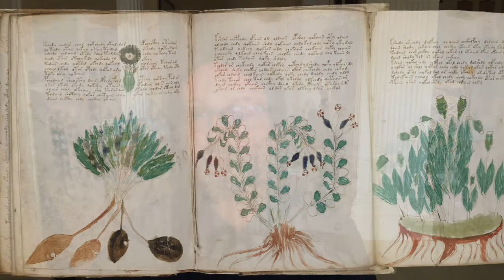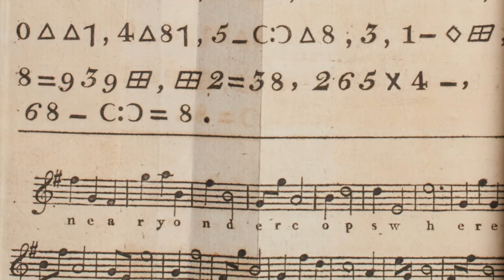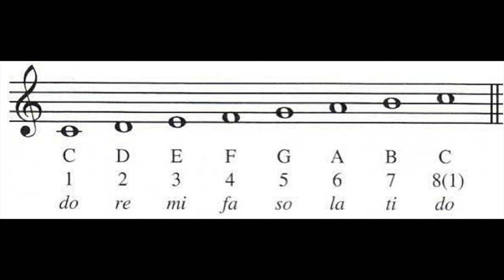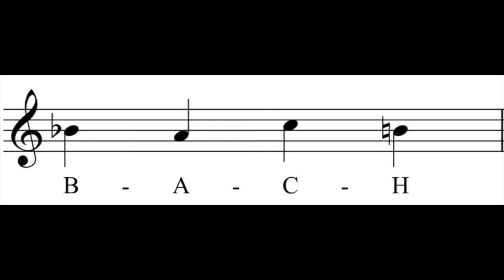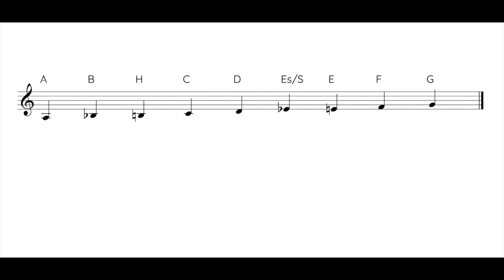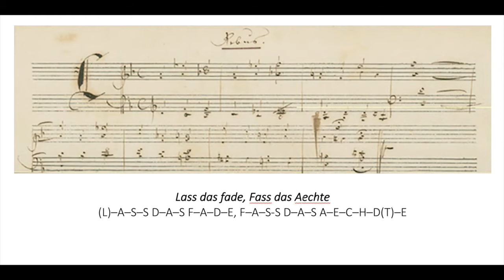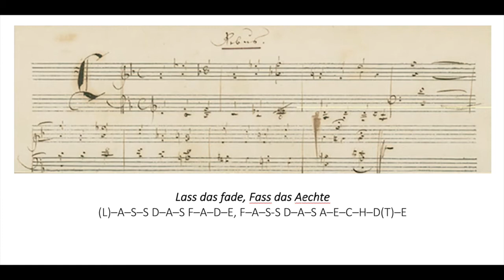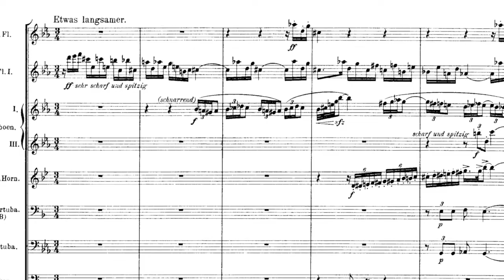Composers Secrets - 1: Cracking the Codes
In the first of four films, composer and lecturer, Paul Max Edlin, explains how composers embed secrets and hidden messages into their music.

This first talk, Cracking the Codes, focuses on how ciphers are established and how they relate to a long tradition of cryptography.